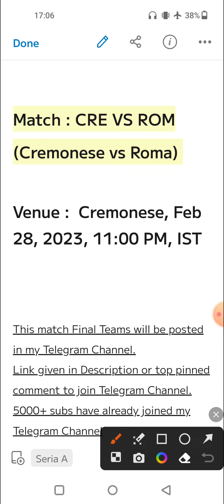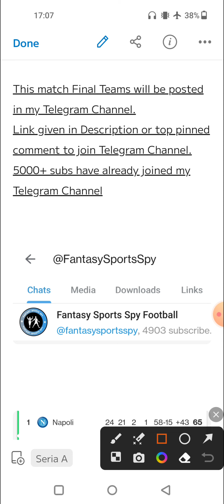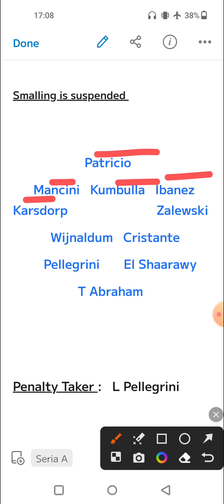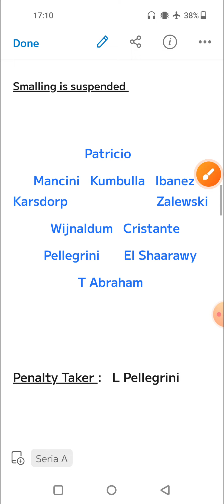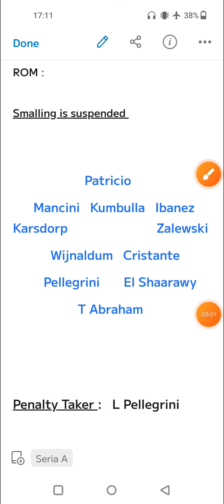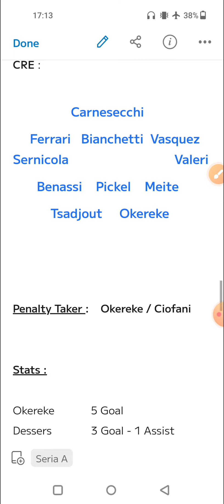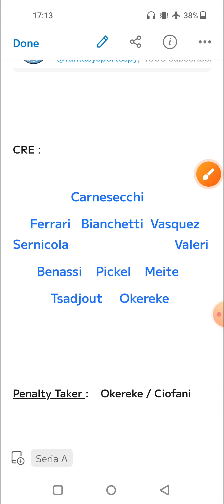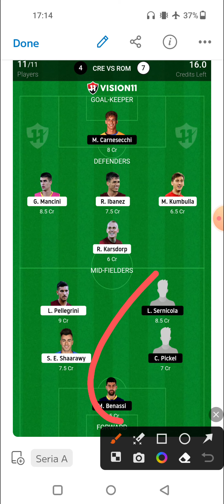CRE vs ROM | CRE vs ROM Fantasy Predictions | Cremonese vs Roma Fantasy 11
2. Fantasy Apps takes great care to comply with all central and state legislations in India to ensure that users are fully protected. Every contest is carefully designed to comply with applicable regulations in India.

3. This video analysis is based on my research and knowledge. I am not forcing anyone to follow my prediction.